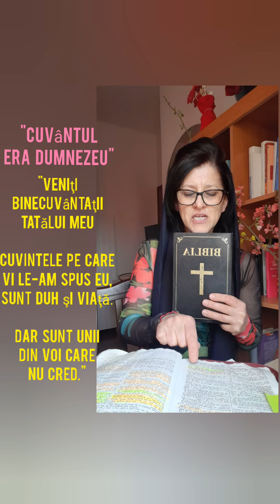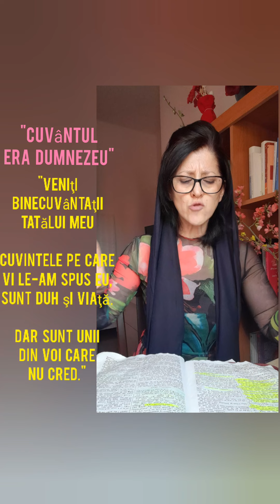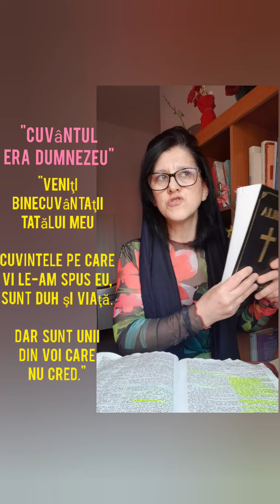CUVÂNTUL lui Dumnezeu DĂ DUH şi VIAŢĂ celui ce CREDE şi îl ÎMPĂRTĂŞEŞTE la cei ce nu-l cunosc